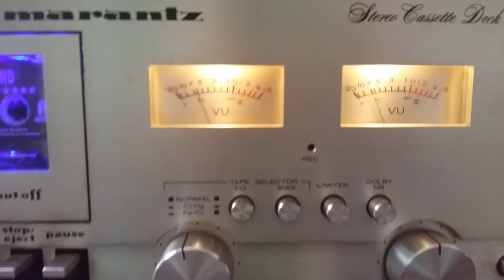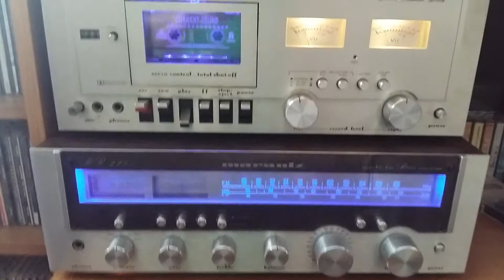Marantz 215 a 5000 deck